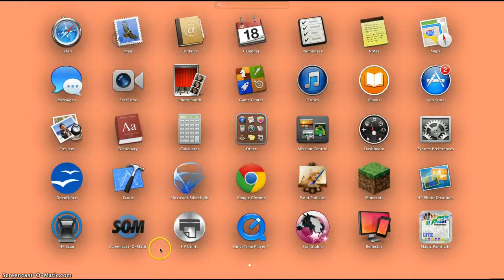carmen and nikki show/ MINECRAFT??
HEY DUDES carmen plays syndicate games on minecraft. YAY and carmen will also do many more videos. unfortunatly, carmen has no idea when nikki will upload a video!